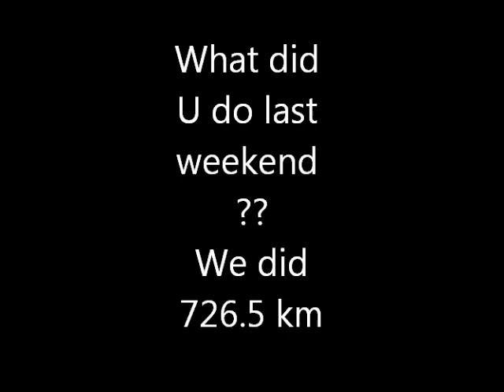Mt & ML Aug 19th & 20th 2011